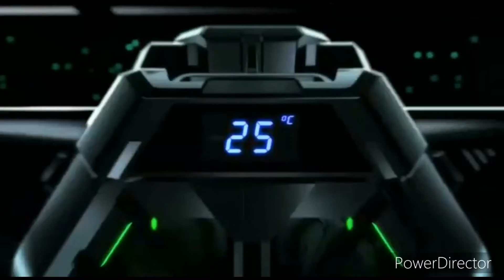Black Shark 5 pro - A Gaming Phone for Everyone.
Popular gaming smartphone maker, Black Shark is gearing up to launch the next-gen gaming devices dubbed the Black Shark 5 and Black Shark 5 Pro. Previously, the Black Shark 5 phone was leaked to feature Snapdragon 888+, 100W fast charging, and more. Now, the upcoming Black Shark 5 series smartphones have been spotted on the TENAA database, revealing more key features and specifications of the devices.